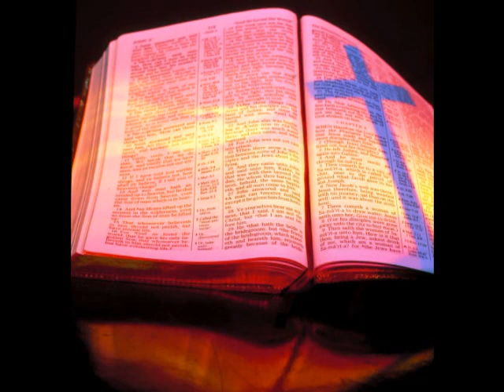The Broken Rose - Squire Parsons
A song written and sung by Squire Parsons. I wish I knew more about the song, (when it was written, ect..) But enjoy it, it's a great song.